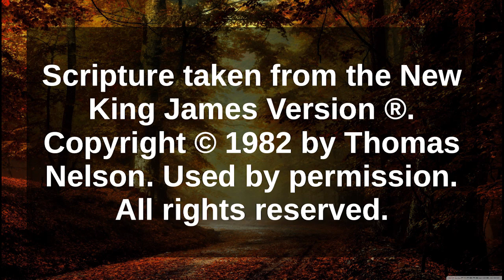CRIMSON FELLOWSHIP 2021. reSpect - Selflessness. Nates Davis, Central Church Of Christ